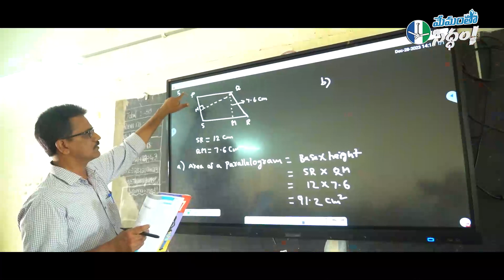ఒక రైతు డ్రీమ్ మీ జగన్ స్కీము, అవ్వ తాతల డ్రీమ్ మీ మనవడి స్కీము...